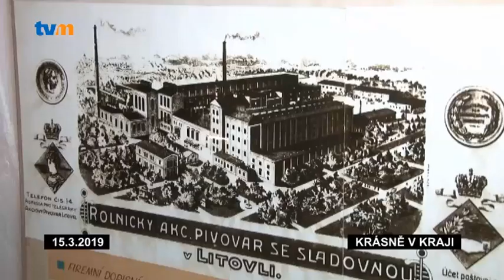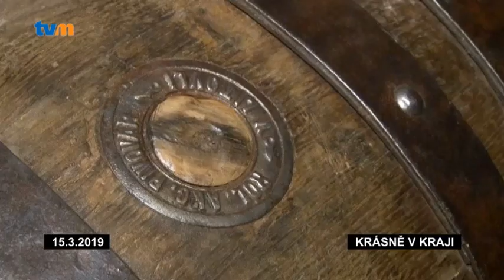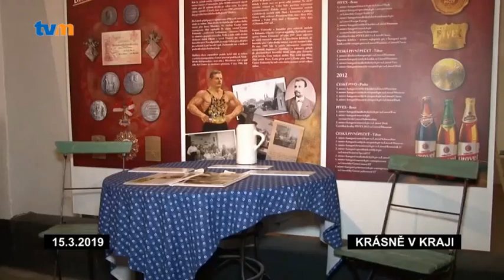KRÁSNĚ V KRAJI - PIVOVARNICKÉ MUZEUM LITOVEL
Pivovarnické muzeum v objektu pivovaru v Litovli vzniklo už před třiceti lety, jako první svého druhu na Moravě. O jeho vybudování až do současné podoby se zasloužil dnes už emeritní litovelský sládek Miroslav Koutek. Na jednom místě je zmapován celý vývoj vaření piva, od prvopočátků až do nedávné minulosti. Zlatavý mok se v Litovli vařil už od 13. století, napřed v právovárečných domech, později v měšťanském pivovaru.